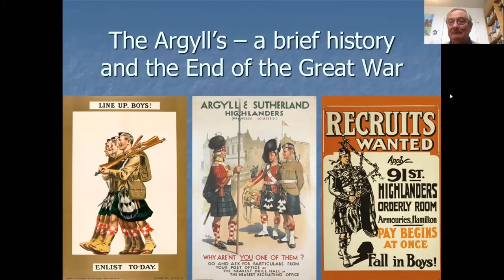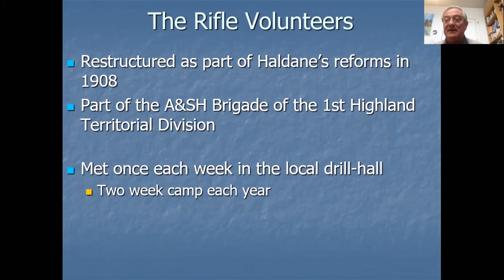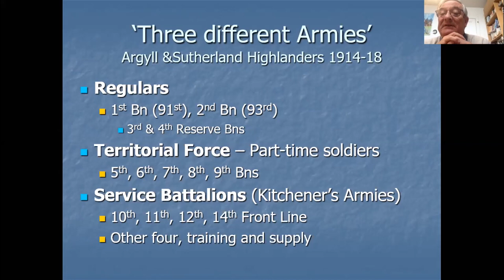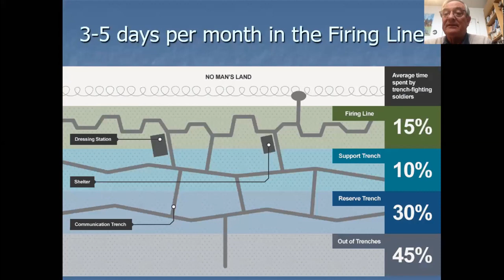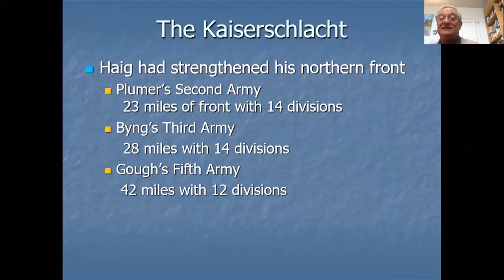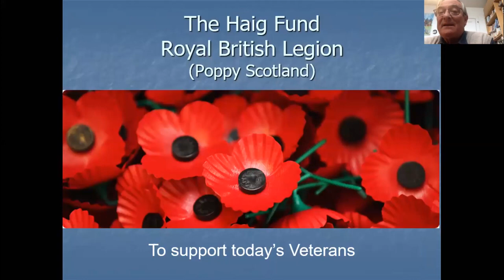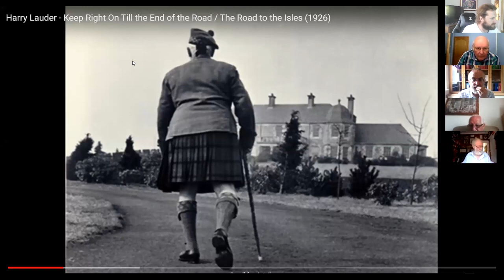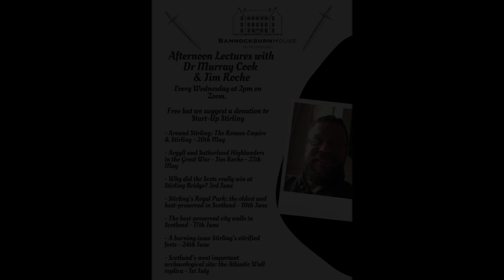Argyll and Sutherland Highlanders in the Great War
The original talk was due to take place in Tullibody by Jim Roche (volunteer at the Argyll and Sutherland museum), which led to an interesting local insight and includes the technology changes in artillery.
The British Army in 1918 was the finest we ever fielded and this talk will include:
- Great War terms
- Tullibody Origins
- Armies in 1914
- Kitchener’s Army
- Popular Opinion Supported the War
- Volunteers, Equipment and Gas
- Trench Life
- The Hundred Days